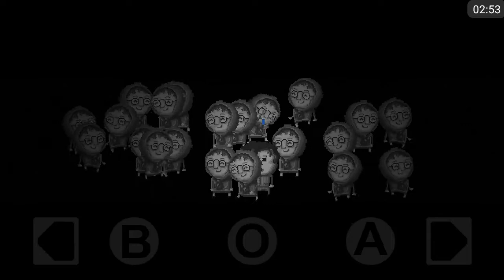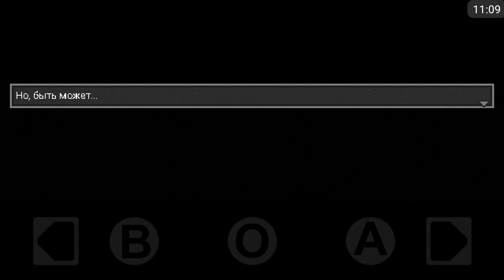ЧТО СО МНОЙ ПРОИСХОДИТ?.... ГДЕ Я?...〡ПРОХОЖДЕНИЕ ПСИХО-ХОРРОРА Distraint #6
Вокруг одни психи. продолжаем проходить психо-хоррор Distrain!
Смотри до конца, будет интересно!

Лучший канал по Minecraft PE и разное